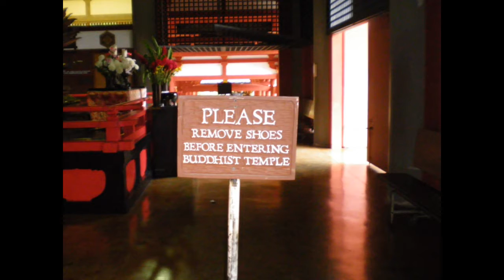ByodoinTemple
I rendered this video in Hi Def, so I'm hoping the quality transfers ok to You Tube.  Anyway, my best friend is here visiting and we decided to go see the Byodo-In Temple.  It was beautiful, even if it was rainy and overcast.  It was awesome.  It really was.  It seems whenever I have family or friends out here, that is when I actually to my own sightseeing as well.  I work to much to do it by myself.  Either way if you come to Hawaii, definitely come see it.

Also, this structure was built entirely without nails.  It is also a almost exact copy of a Temple in, I think its, Uji Japan.  The original is over 900 years old.  This one in Hawaii was built as a monument of sorts for the first Japanese immigrants to Hawaii.  Now you know. lol